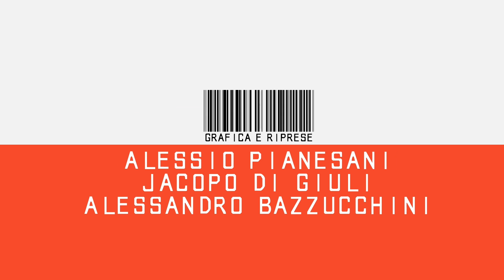Fallout 76: disastro atomico? - il Cortocircuito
Cortocircuito del 23 novembre 2018.

Ombrelli aperti negli uffici di Bethesda per la pioggia di critiche ricevute in questi giorni con Fallout 76, il controverso capitolo online nella longeva serie di RPG post apocalittici. Eppure c'è chi non lo ha trovato poi così pessimo. Nell'ultimo Cortocircuito abbiamo chiacchierato con Emanuele riguardo la sua recensione e le sue impressioni sul gioco.

Tra gli altri argomenti: Winnie the Pooh, la censura in Cina e gli acquisti di Umberto il giorno del Black Friday.